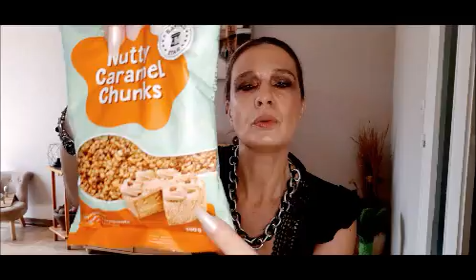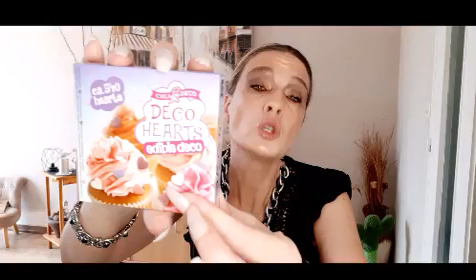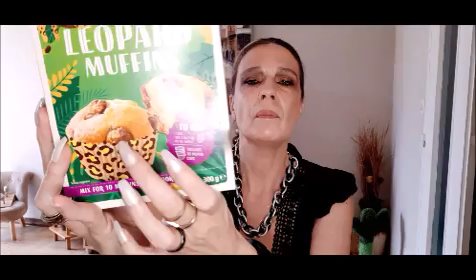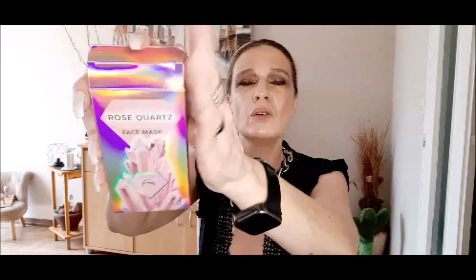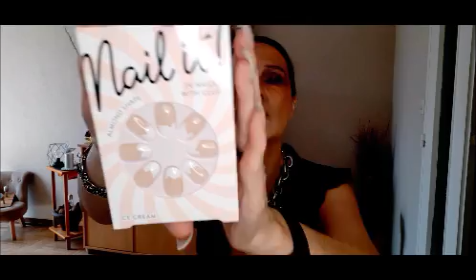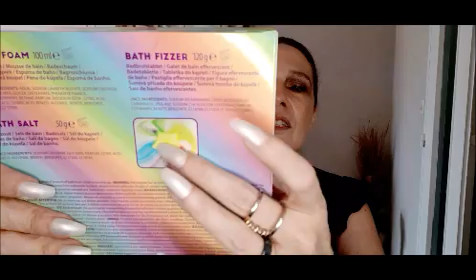💙 MEGA HAUL ACTION 💙 Nouveautés 🤩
Coucou tout le monde,  aujourd'hui on ce retrouve  pour un Méga haul Action de nouveautés , bon visionnage à toutes et tous, merci des bisous,

N'hésitez pas à partager, à mettre votre petit pouce 👍, à mettre un commentaire et à vous abonnés ça m'encourage et ça fait hyper plaisir merci 💖 Prenez soin de vous

♢♢♢ REJOINS MOI ♢♢♢

✦✦ CODES PROMO ✦✦

🎁WILD Déodorant // -20% avec le code LOVEGLAM
// -15% avec le code : JQPRA
🎁 STYLEVANA // -10 % supplémentaire avec le code INF10ANNAP
🎁 Lien de parrainage pour avoir des avantages sur le site Glossybox
🎁 YESSTYLE // Réduction sur votre commande avec le code ANNA2312